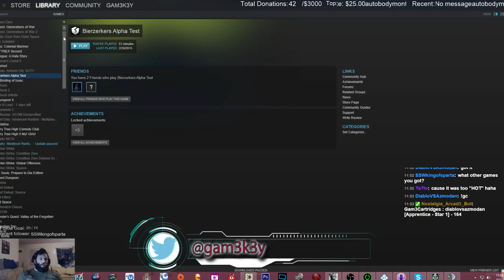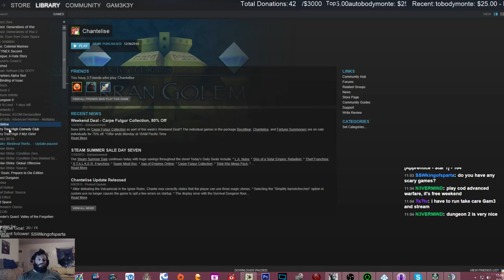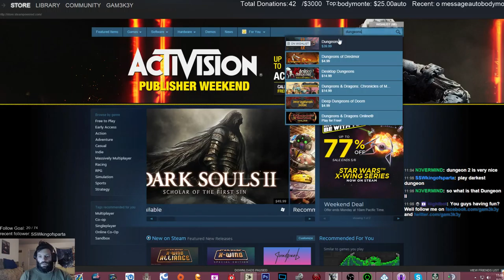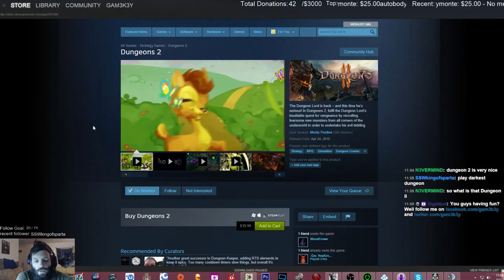Giveaways SUPPORT @ THE PORT EVENT! Part1 ~1500 Follower Goal~ - 20 / 23